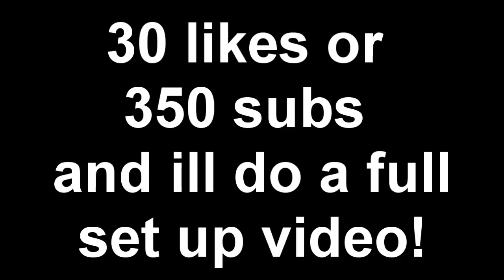New Speed Setup!! (teaser)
I will do a full setup video with specs and everything if u guys reach 30 likes or get me 350 subs. which i know it isnt hard for you guys!!!
Songs:
Jake Miller - Hold On
Jake Miller - Beast Mode
Jake Miller - Im Alright